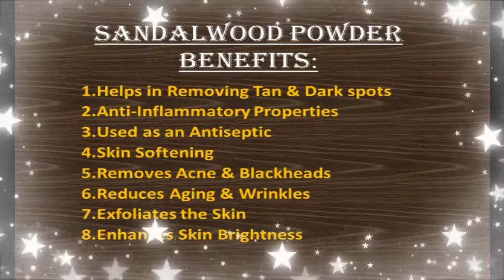Beauty&Care (EPI-7) Sandalwood Face Mask l|Skin Whitening||Reduce Suntan&Dark spots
Hello Everyone,
I Hope you all like this Video.